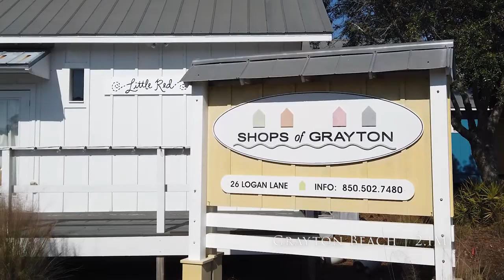Aquamarine - A Beach House on 30A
Aquamarine is a beach house on Scenic 30A in Santa Rosa Beach, located on the beautiful gulf coast of Northwest Florida. Aquamarine is located closest to Grayton Beach and Blue Mountain Beach, only 3 miles west of Seaside, Florida. Grayton Beach is ranked the #1 beach in the country year after year by Dr. Beach. Aquamarine is a beach house for rent on AirBnB or VRBO. It is located in a small gated coastal neighborhood with exquisite Florida cottage style beach homes, wide streets, sidewalks, two pools, tennis courts and a gated beach boardwalk. The home is brand new and has four bedrooms and 4.5 baths - perfect for multi-generational families to enjoy time together and quiet time apart. There are four porches on the home and a fenced back yard with a Weber grill and outdoor corn hole and ping-pong. A short walk to the beach, Redfish Taco, or the Blue Mountain Creamery, and a short bike ride to Watercolor and Seaside to the east or Gulf Place to the west. A wonderful place to enjoy a relaxing beach vacation away from it all!